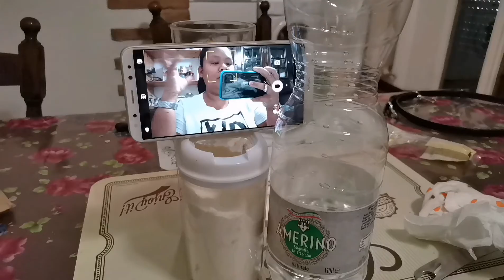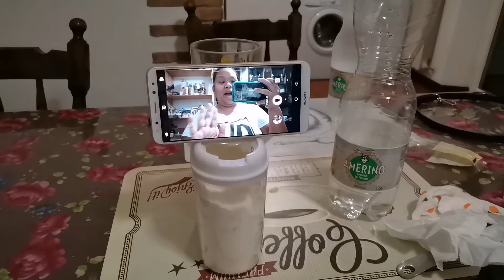No tripod no problem. Free sample from OUTLET.. | AireensVlog Vlog5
If u ha e questione ask me
Content suggestion also